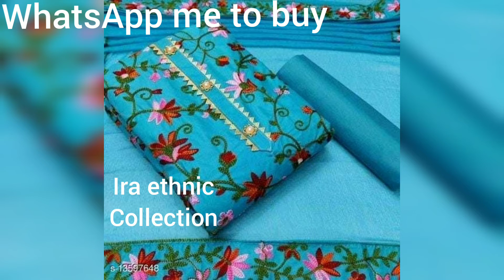cotton embroidered and georgette chikankari suits with embroidery dupatta fancy dress material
Fancy suits online shopping
Daily wear suits, party wear suit, readymade, dress material etc
All types of suits

Shipping charges may apply it's up to your location